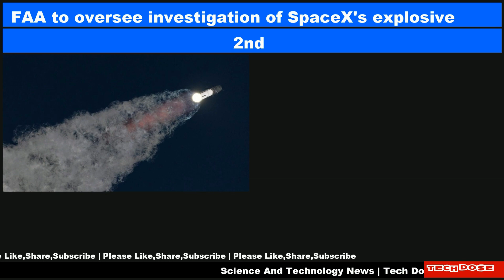Science And Technology Daily News|20 Nov 2023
📌 SpaceX poised to launch 22 Starlink satellites early Nov. 20
📌 FAA to oversee investigation of SpaceX's explosive 2nd Starship flight
📌 Extreme weather can hit farmers hard. Those with smaller farming operations often pay the price
📌 SpaceX's 2nd Starship launch test looks amazing in these stunning photos and videos
📌 Fisher Space Pens to fly with Blue Origin crews as 'official ballpoint'
📌 Russia's long-duration space journey on Earth put 6 people in isolation for a year